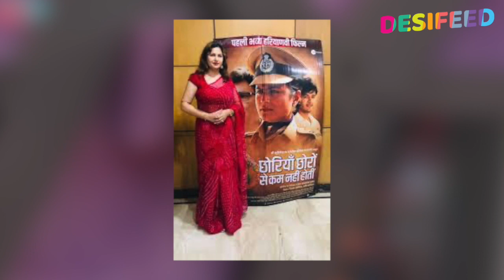Bigg Boss 14 : Sonali Phogat Ki Hui Wild Card Entry, BB Ghar Mein Chal Payegi Sonali Ki Netagiri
Watch Bigg Boss 14 Full Epiosde On Colors TV & Anytime Before TV On Voot Select.
Bigg Boss 14 Contestants In BB House: Jasmin Bhasin, Rubina Dilaik,  Eijaz Khan, Abhinav Shukla, Bigg Boss 14 Challengers: Arshi Khan, Manu Punjabi, Vikas Gupta, Kashmira Shah, Rahul Mahajan, Rakhi Sawant
Bigg Boss 14 Elimination (Evicted) Contestants : Sara Gurpal, Shehzad Deol, Nishant Singh Malkani, Naina Singh, Shardul Pandit, Jaan Kumar Sanu, Nikki Tamboli, Pavitra Punia, Rahul Vaidya, Aly Goni, Kavita Kaushik
Bigg Boss 14 Wild Card Entry : Aly Goni, Naina Singh, Shardul Pandit, Kavita Kaushik

► Watch Bigg Boss 14 21st December Full Episode Before TV On Voot Select